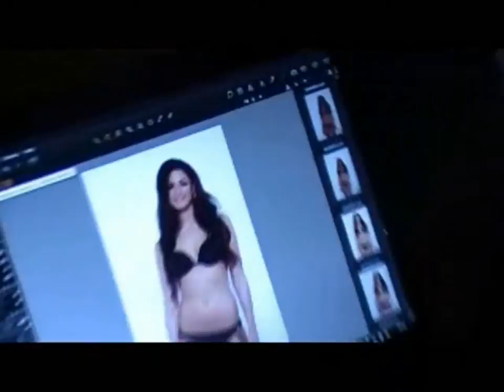Ena sandra Causevic - Miss universe Denmark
Ena is Miss Denmark 2010 and she  will go to Miss Universe finals in Las Vegas.